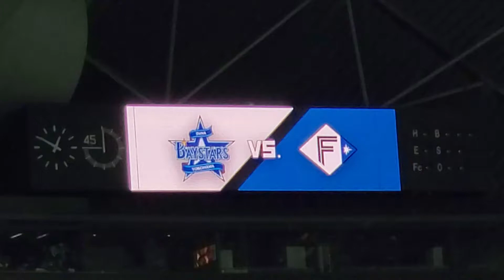札幌ドームのビジョン【2022年3月19日(土)】